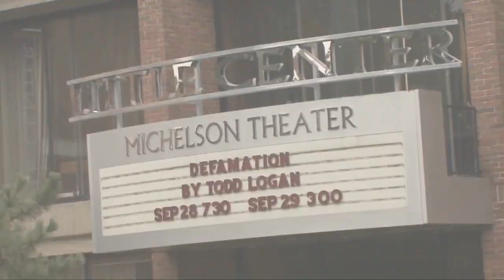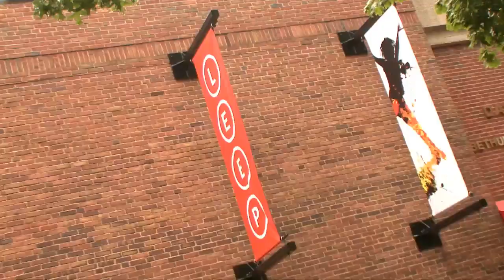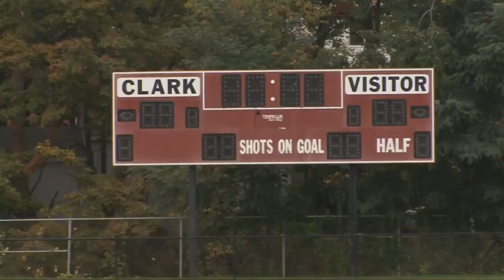Clark University - Campus Tour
Clark University - Official College Video Tour